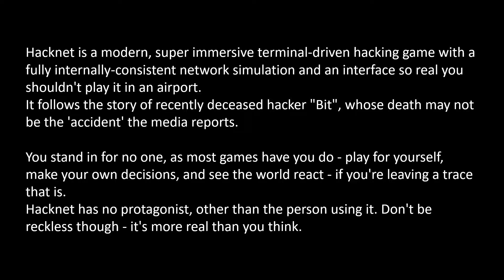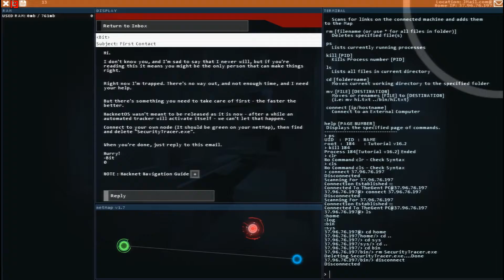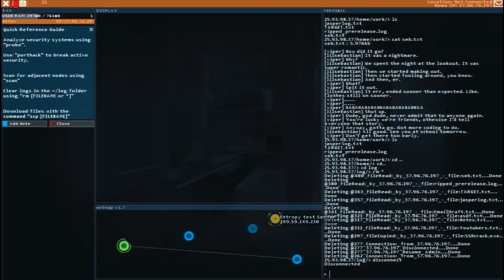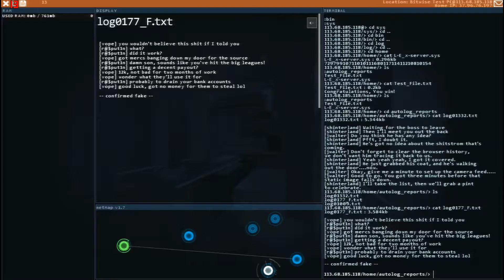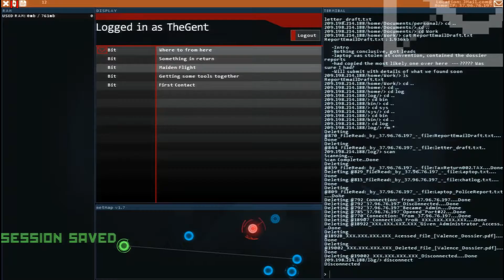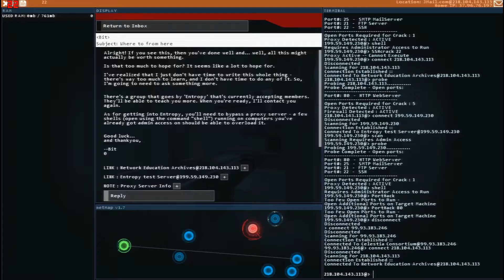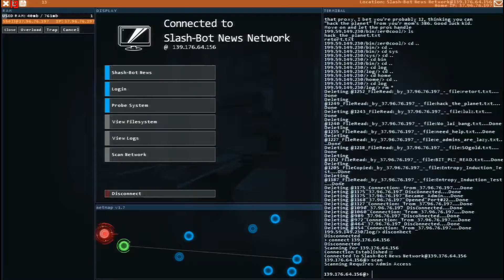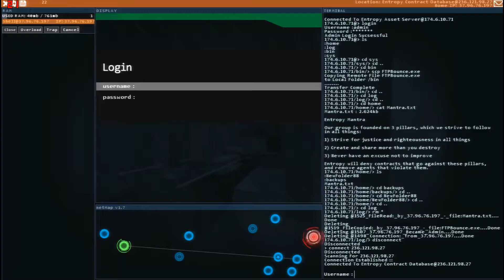The Gentleman Plays HACKNET [P01] - Bit of a Situation